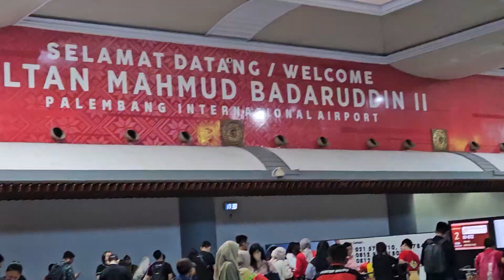December 29, 2023(1)